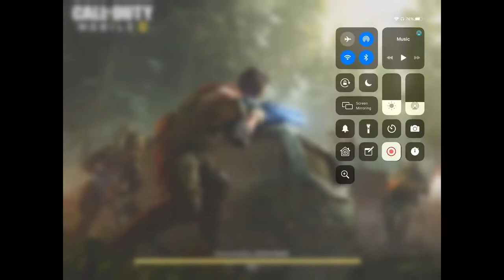THE HUNT COD MOBILE FINALLY HERE